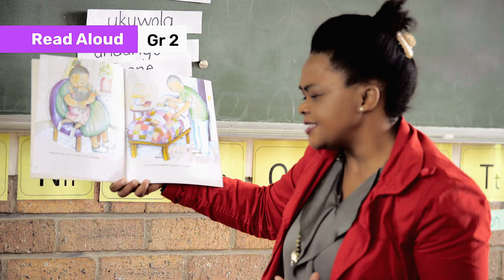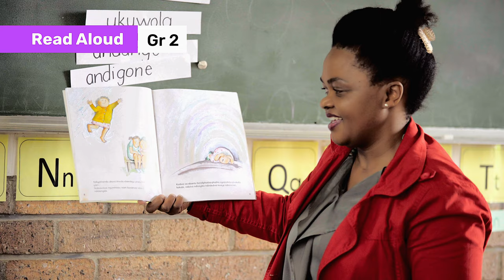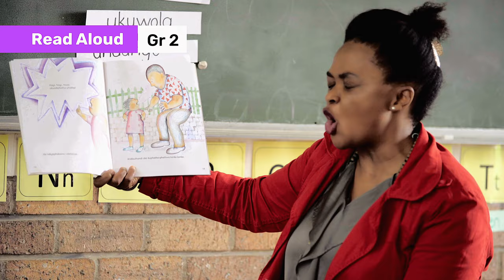33. What is Teacher Read Aloud?